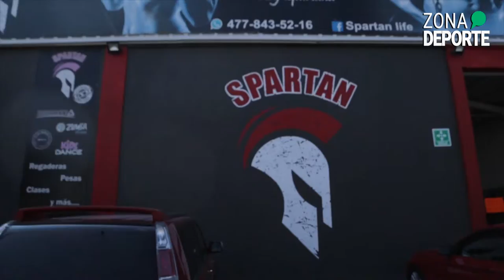Trabajo en dorsales y espalda | Cultura física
CulturaFísica🏋️ | NO BAJES LOS BRAZOS💪 | Hoy vuelve el coach Tony Gómez, con una rutina para mantener el trabajo en la zona de espalda y dorsales.